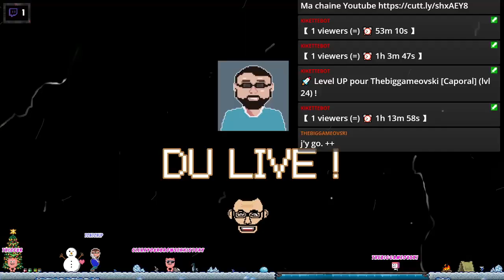[PC][FR] Un matin sur Hades 04/12/2020